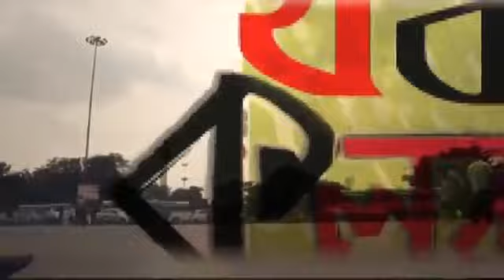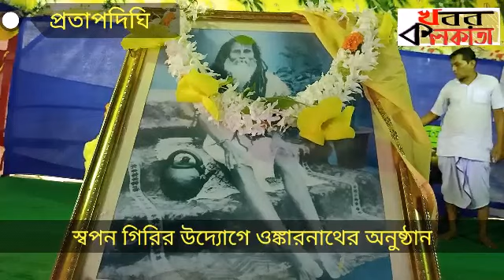KOLKATA-NEWSs - স্বপন গিরির উদ্যোগে ওঙ্কা র নাথের অনুষ্ঠান